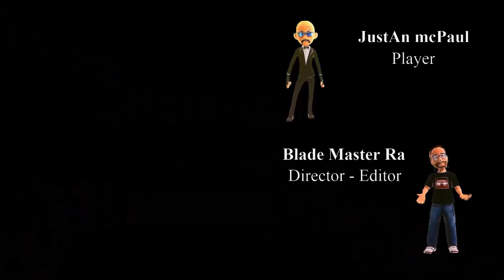Dying Light 2 Story - Ep 7 - 60 FPS Video - Blade Style Series